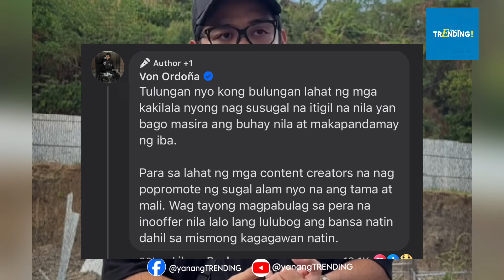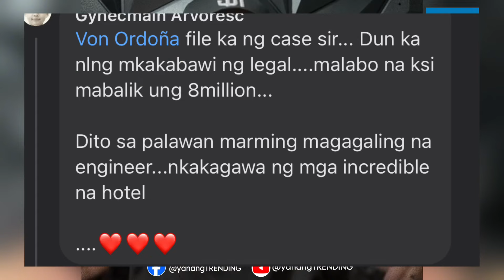Sinupalpal ni Von Ordona ang mga content creators na nagpopromote ng sug4l! Inabandonang bahay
Von Ordona may panawagan sa kanyang mga kapwa content creators!